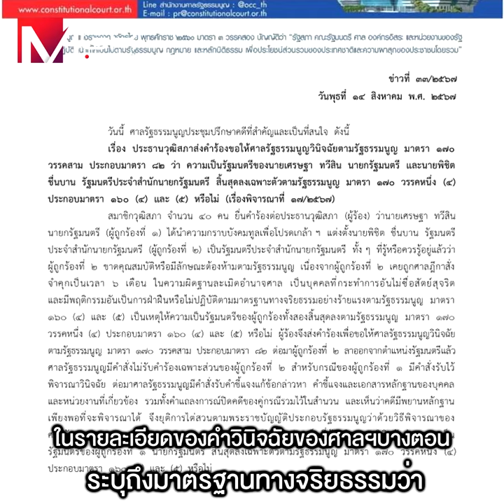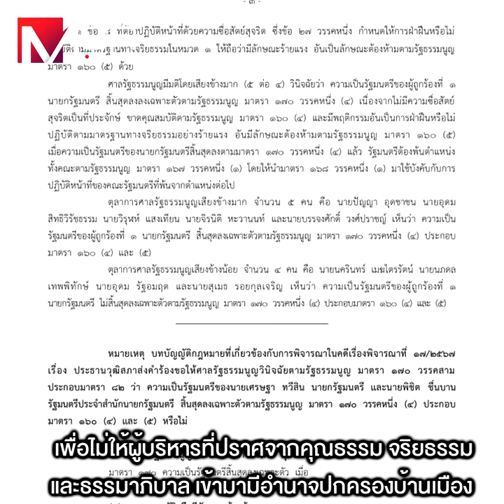ย้อนรอยคดีชาดา ที่ทำให้ต้องถอนตัวจากครม.